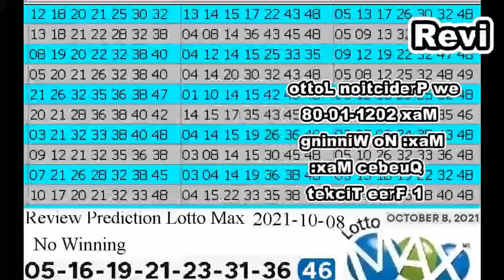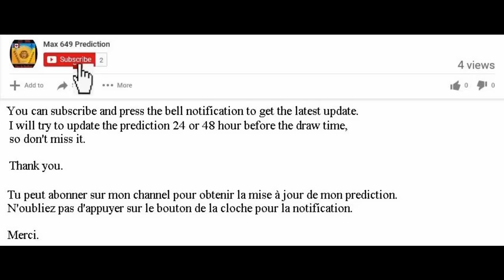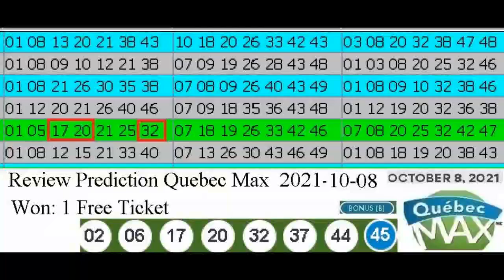Review Winning Prediction Lotto Max for 2021-10-08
Hello , Bonjour,